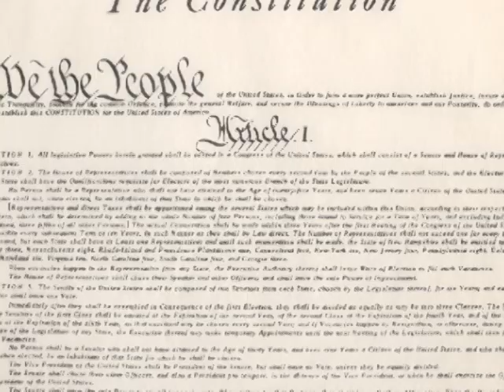For the Constitution! A truly great proposal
Taylor Halperin '14.  The articles of confederation are deeply flawed.